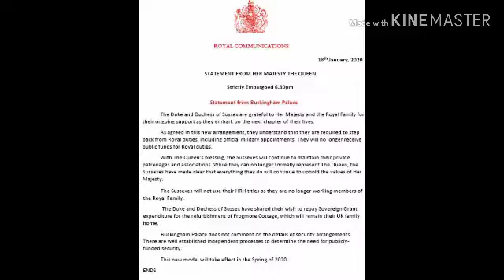สมเด็จพระราชินีแห่งอังกฤษ - ผู้เชี่ยวชาญด้านการจัดการวิกฤต Harry - Meghan สูญเสียตำแหน่งกษัตริย์ แล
สมเด็จพระราชินีแห่งอังกฤษ - ผู้เชี่ยวชาญด้านการจัดการวิกฤต Harry - Meghan สูญเสียตำแหน่งกษัตริย์  และภาพอื่น ๆ

 Harry และ Meghan จะไม่ดำเนินการชื่อ "เจ้าชายและเจ้าหญิง" อีกต่อไปและวางแผนที่จะคืนเงินเพื่อซ่อมแซม Frogmore Cottage